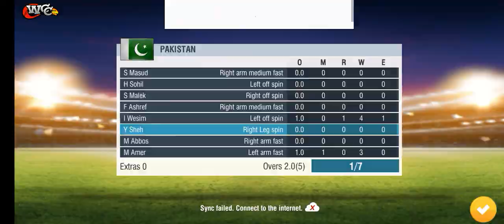Pakistan vs sirlanka champion ship in Asia Pakistan win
Pakistan vs sirlanka champion ship in Dubai